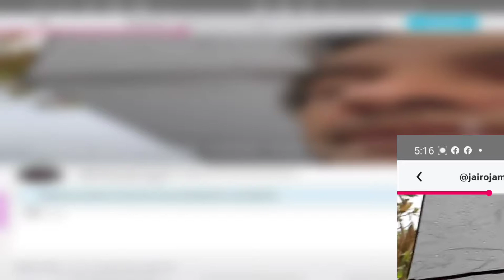one of these days these boots are gonna walk all over you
These boots are made for walking
recorded on Yokee, then screen captured, then edited on FilmoraGo